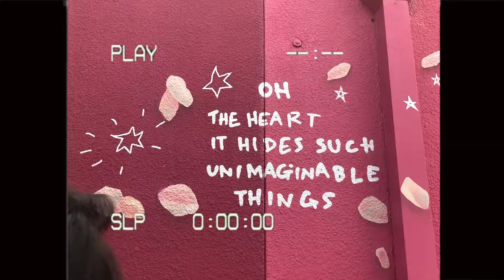a trip to montrose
had to reupload bc copyright ):
but this is just a lil artsy fartsy video of me and my beautiful friends having fun in the city... as always it was hot..
all the love, sarahi.